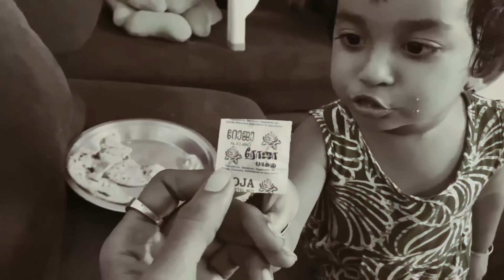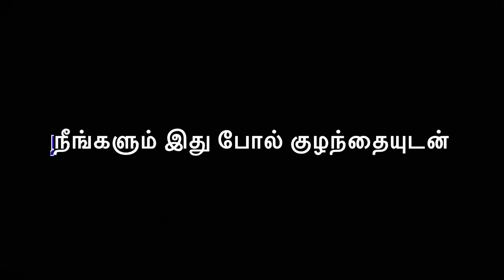Baby sitting end with wwe 😡fight with saanu 🤜 | No one in home 🏠 | our night life 😴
Hi fam❤️in this video you gonna see we fight with saanu with some fun  and finally I make her sleep ❤️